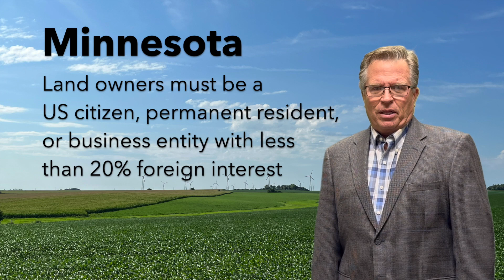Acre Co. Smart Land Minute - Foreign Land Ownership